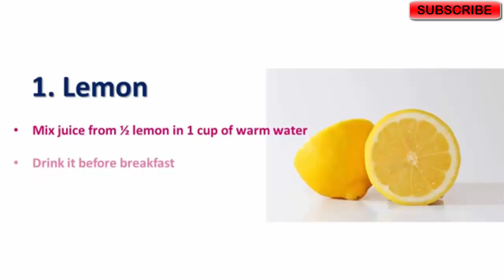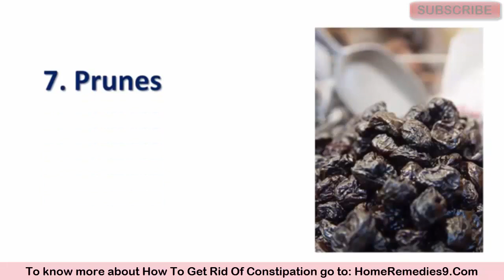Use These Home Remedies And Get Rid Of Constipation Naturally - How To Cure Constipation Fast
Do you know what is constipation? Constipation is identified when bowel movements are difficult, hard or painful. Constipation is one of the most ordinary digestive disorders. Constipation is common in children and older people and affects women more than men.

Constipation
Constipation relief
Home remedies for constipation
Constipation symptoms
Chronic constipation
Constipation remedies
Constipation treatment
How to relieve constipation
Severe constipation
Natural remedies for constipation
How to get rid of constipation

In this video, I will show you some simple and effective home remedies to get rid of constipation.
Lemon-
•    Mix juice from a half lemon in one cup of warm water
•    Drink it before breakfast
•    You may also add one tablespoon of honey for taste
Acupressure-
•    Massage the area underneath your lower lip in middle of your chin
•    Do this for five minutes
•    It is supposed to ensure complete evacuation in 15 minutes
Papaya-
•    Eat a portion of partially unripe papaya
•    Especially after eating protein-rich food
•    You may also drink a glass of papaya juice
Flaxseeds-
•    Eat 1-2 tablespoons of flaxseeds after lunch or dinner
•    You may also mix them in a glass of water and drink
Beets-
•    Eat two small red beets in the morning
•    You should have bowel movement in 12 hrs
•    You may also drink a glass of beet juice
Olive oil-
•    Take one tablespoon extra-virgin olive oil in morning
•    And one tablespoon an hour after taking dinner
Prunes-
•    Eat 7-8 dried prunes twice a day
•    You may also take prune juice but is less effective